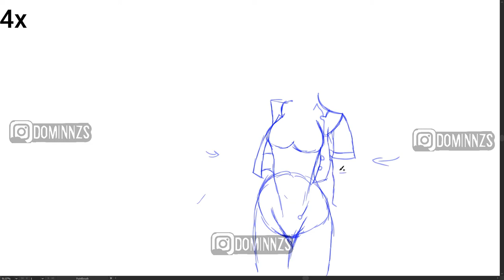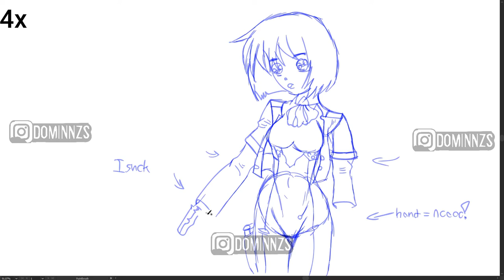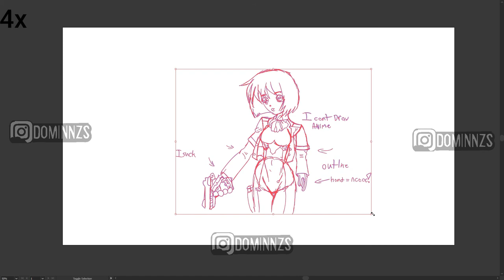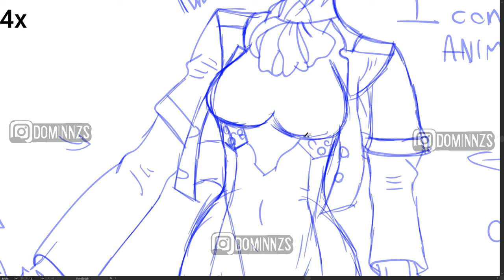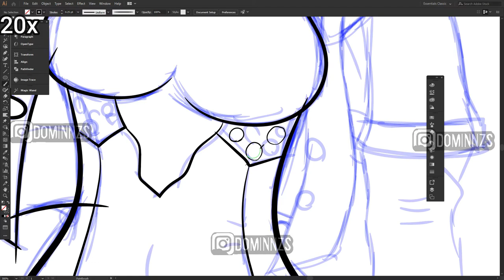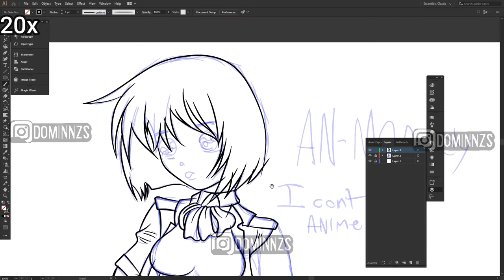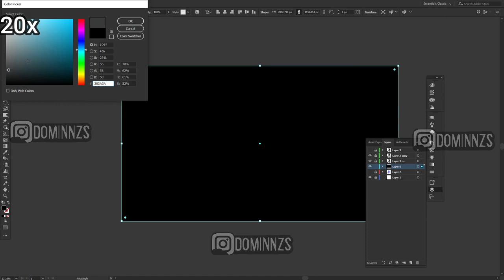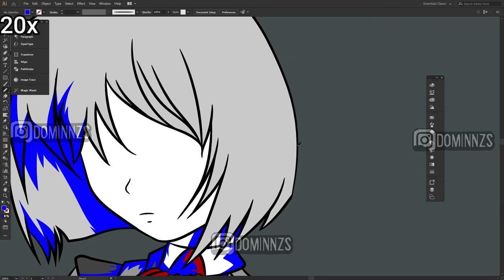How To Draw Basic Anime in Adobe Illustrator - Ani-Monday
in this video i will be showing you how to draw a basic anime girl...

i APOLOGIZE FOR THE ARM

follow my steps and you to will be good at drawing/illustrationg anime women